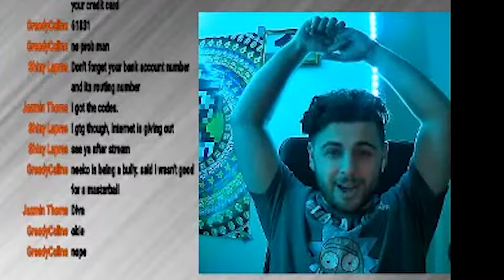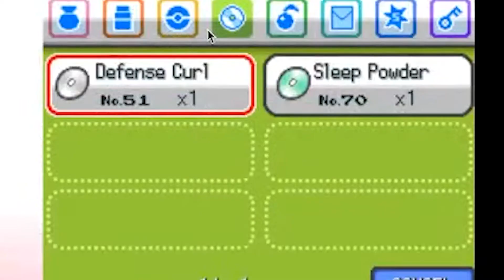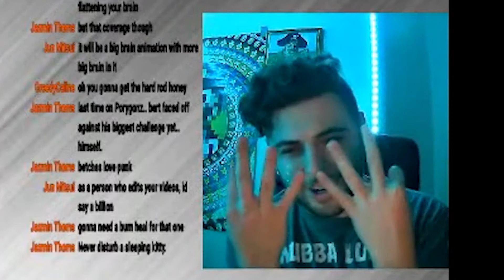MY GENIUS IS TOO MUCH!!! Pokemon soul silver highlights try 5.1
Pokemon Soul Silver Randomizer Nuzlocke EP 1 for the 5th try highlights

randomized everything but the typing of the pokemon
random encounters
random starters
random field items
random trainer pokemon
random move sets
random abilitites
random  stats